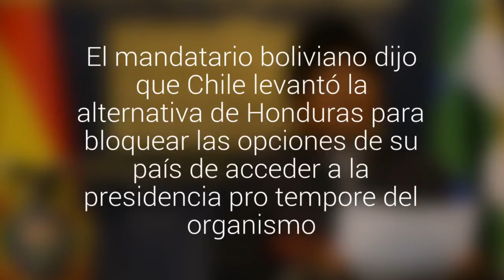Evo Morales acusó a Chile de "juego sucio" y de inventar candidatura a la Celac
El mandatario boliviano dijo que Chile levantó la alternativa de Honduras para bloquear las opciones de su país de acceder a la presidencia pro tempore del organismo.